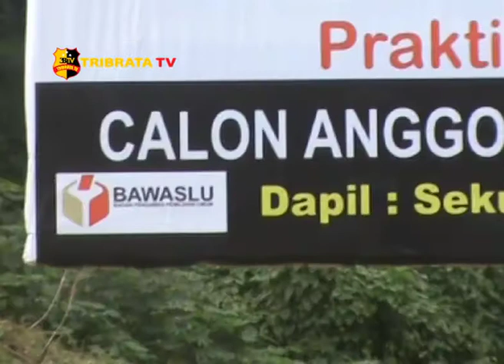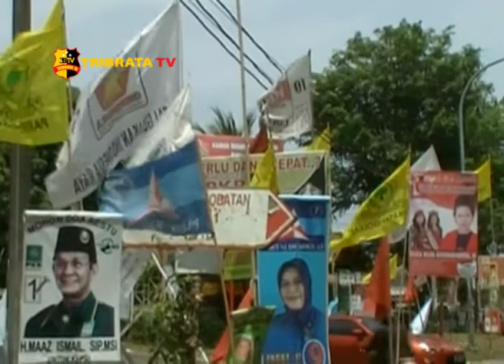BAWASLU KOTA BATAM TERTIBKAN RATUSAN ALAT PERAGA KAMPANYE